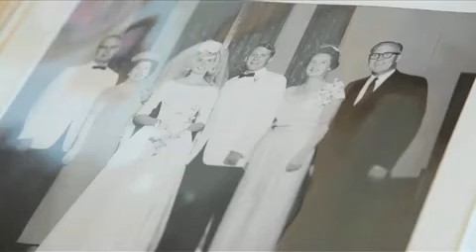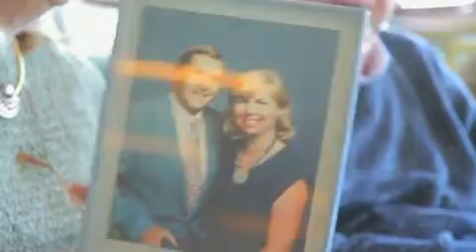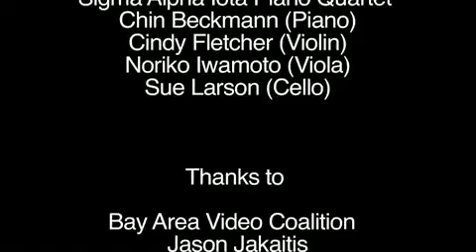Robert and Sue Larson Tribute Video, March 16, 2013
Honoring long-time CSMA supporters, Robert and Sue Larson, this video reflects the warmth and generosity of this wonderful family and their commitment to philanthropy and the arts.